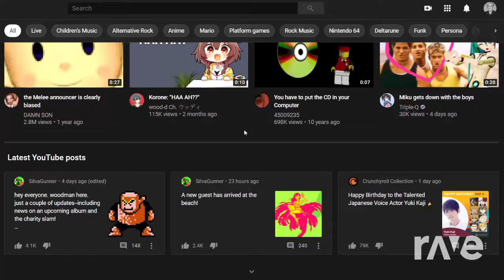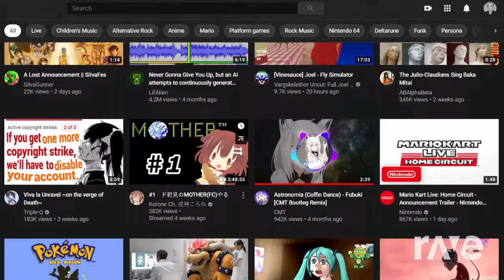RaveDJ | FBI Raid (Not Lore Mix) - Youtuber's Life: OMG Edition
RaveDJ: N/A